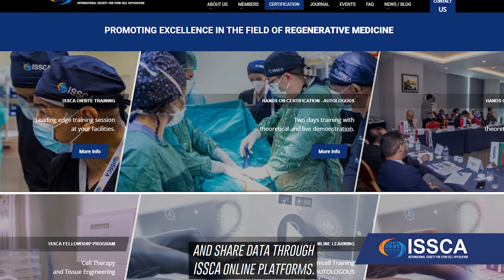International Society for Stem Cell Application (ISSCA)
The International Society for Stem Cell Application (ISSCA) is a worldwide organization with the goal of promoting excellence and setting standards in the regenerative medicine fields of publication, research, education, training, and certification.
Our objectives:
•  To be a central resource to the public and practitioners about the practice and science of regenerative medicine.
•  Setting standards for credentialing practitioners in regenerative medicine through examinations and certifications.
•  To establish accepted treatment protocols and act as the central resource in regenerative medicine.
•  Provision of training and medical education to our members.
•  To render assistance to our members as well as the public in advocating regenerative medicine.
•  To help develop and fund scientific research and publication related to the specialty of regenerative medicine.
•  To help create formal academic training at academic institutions in the field of regenerative medicine.